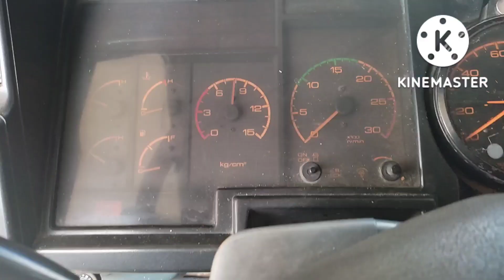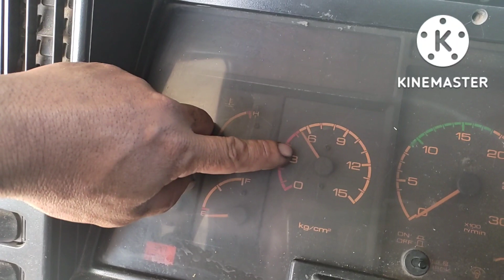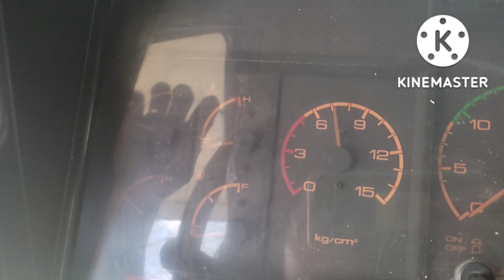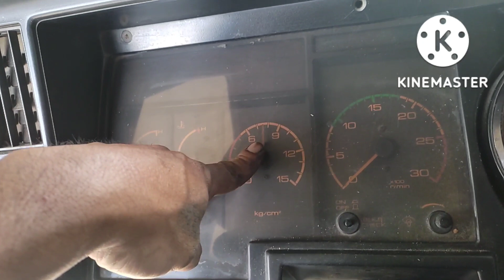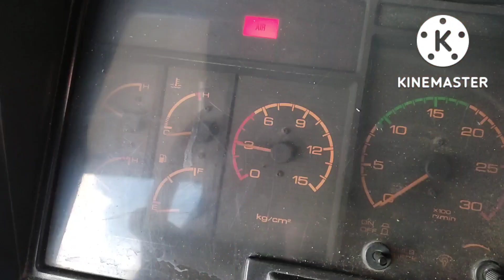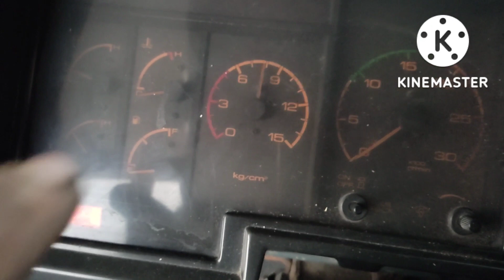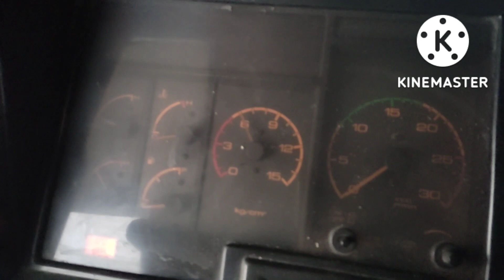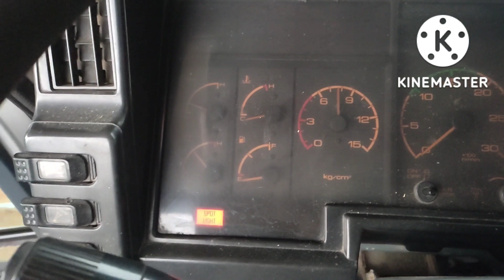Trailer Truck Mabilis Na Baba Ang Hangin Sa Guage Pagnakapreno..